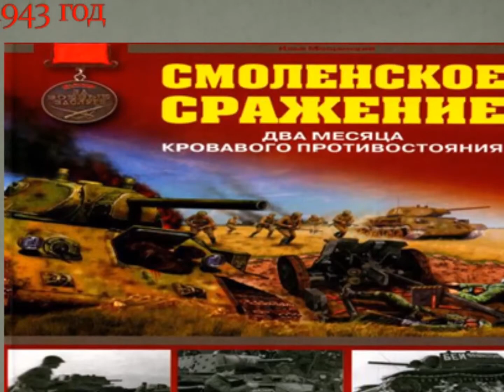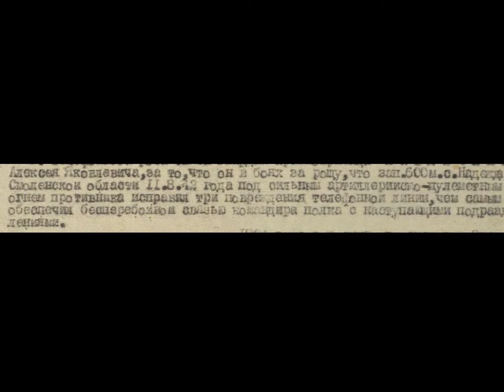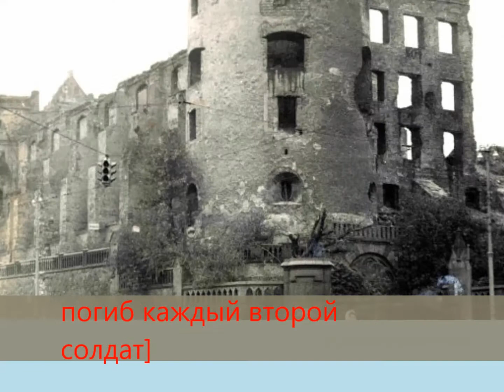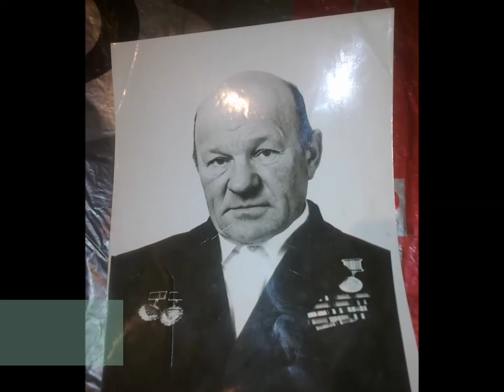подвиг солдата 1941-1945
МЫ ГОРДИМСЯ СВОИМИ ДЕДАМИ И ОТЦАМИ. ОНИ ЗАЩИЩАЛИ НАШУ НАШУ ЗЕМЛЮ. ВЕЧНАЯ СЛАВА ЗАЩИТНИКАМ РОДИНЫ. БОЕВОЙ ПУТЬ МОЕГО ОТЦА -  ПАВЛЮЧИК А.Я.